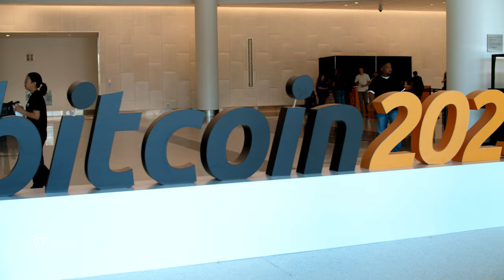CRYPTO CONVOS {BITCOIN 2023 MIAMI} EPISODE 24 Mark Buckland Trade Zing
Venture with us as we journey to the Bitcoin conference 2023 in Miami Florida and have a conversation with Mark Buckland of Trade Zing

Introducing our Host Mavrk Kayhoe.

What better place to be than Miami!

WE LOVE Florida! ❤️ Make sure to checkout  Crypto Convos Episode 1-6 N.Y. Links are below.

Your support is needed so that we are able to put out more content on our channel. THANK YOU IN ADVANCE FOR YOUR SUPPORT!  ❤️❤️❤️❤️

this video are those of the speakers and do